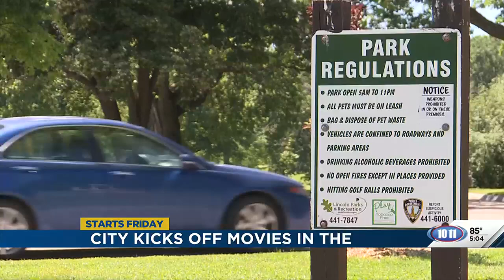Lincoln Parks and Rec welcomes in summer with 7th season of ‘Movies in the Park’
Lincoln Parks and Recreation is kicking off its seventh season of “Movies in the Park” on Friday.